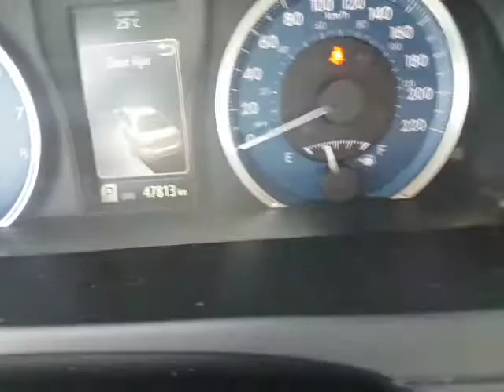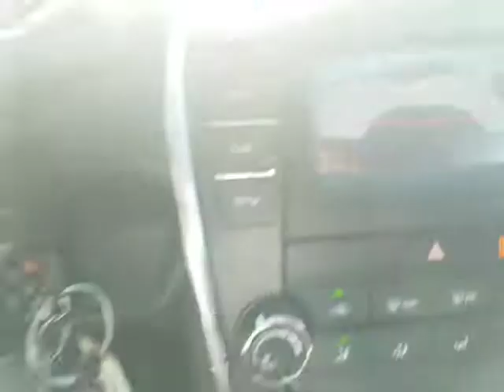Here is a Toyota for you